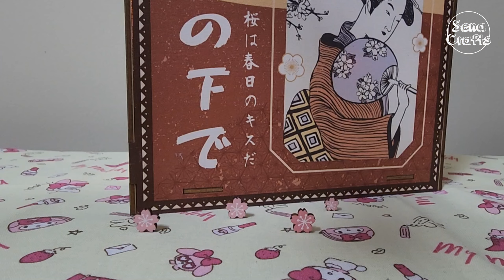DIY Miniature Dollhouse Book Nook Kit Under the cherry blossoms ミニチュア ブックヌック 桜の下で미니어처북누크 만들기 사쿠라노시타데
I'm Sena, my videos about all of the miniatures such as Doll house, miniature DIY.
This is my passion and I would like to share a lot of interesting things with you!
I hope you enjoy my videos and support for me.